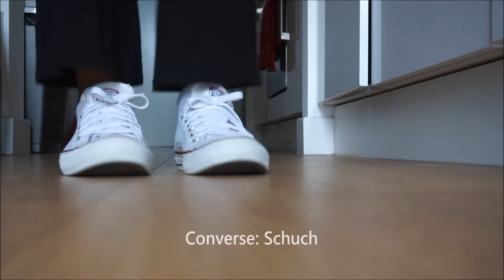Vlog 15: MHD | 67 | ABRA CADABRA | AFRO TRAP 1-8 (Concert in London)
MY BAE IS BACK AGAIN!